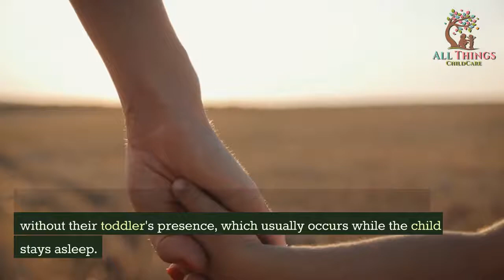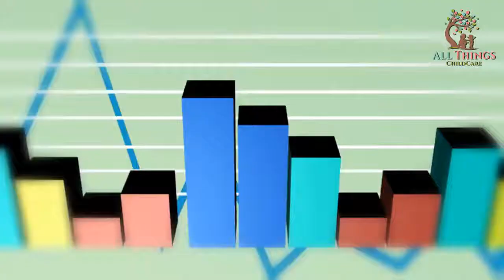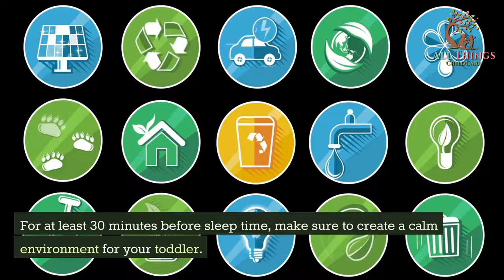How to Keep Toddler in Bed 3 Cool Tips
Need some tips on how to keep your toddler in bed?

In this video, we'll give you some tips on how to get your toddler to stay in bed, ranging from using positive reinforcement to using punishment. No matter what you do, remember to keep things calm and relaxed so you can get your toddler to bed on time!

All Things Childcare helps you through your journey of Getting Pregnant, Pregnancy & Parenting. Happy Parenting!

The images or video clips shown in the video are for illustration purposes only.